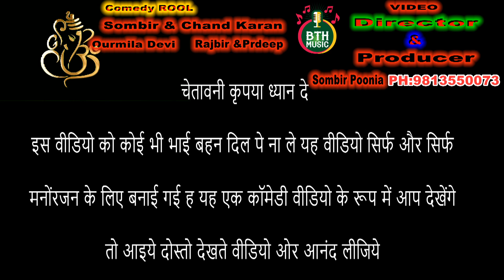Desi Time Paas Comedy-:MOTO KI HOLI/😁मोटो की होली /Episode:-4 BTH Music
वर्णन
//MOTO KI HOLI // मोटो की होली Haryanvi Rajsthani Comedy//Bli Ki Holi Episode:-4
BTH Music Company Presents
Location =Channel BTH MUSIC BAHAL
(HR) 127028
Label =
bli ka bdla

chand ki comedy

BTH Music Company (a in house production)
Mr. SOMBIR POONIA (Director/Producer)

 Video Haryanvi, Comedy Haryanvi Video,  Songs, Dj Top Haryanvi Comedye Superhit Haryanvi Song, New Haryanvi Songs  2020
 2021